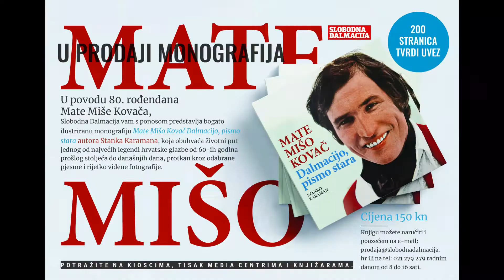Mate Mišo Kovač - predstavljanje monografije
Od PETKA 16.7. ne propustite pribaviti svoj primjerak monografije Mate Mišo Kovač Damacijo, pismo stara, autora Stanka Karamana u izdanju Slobodne Dalmacije!!!